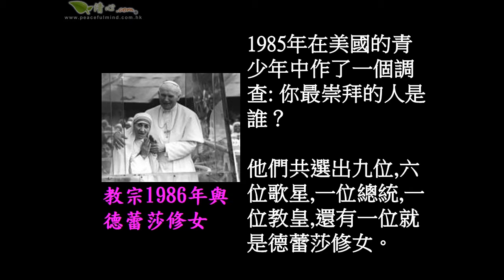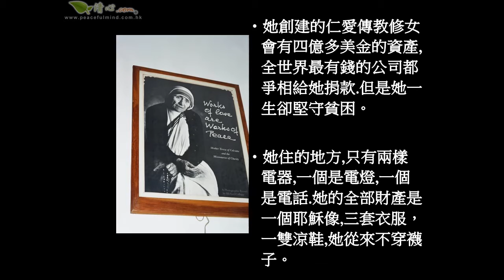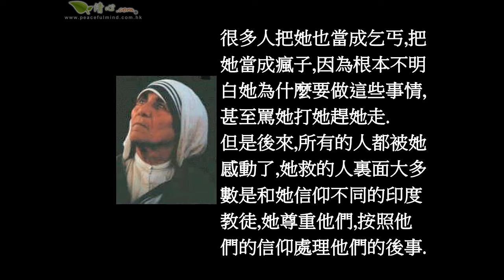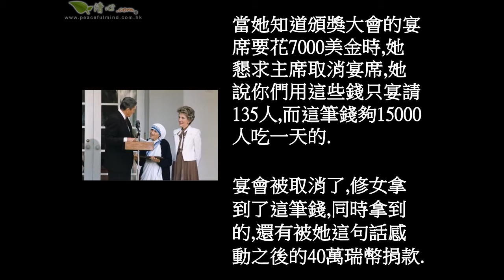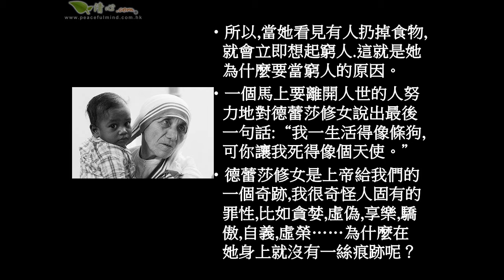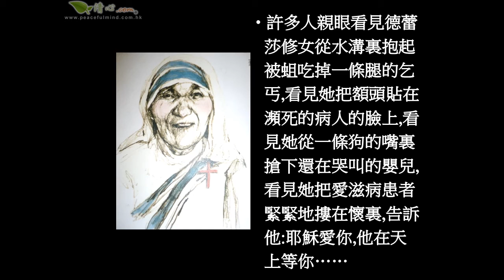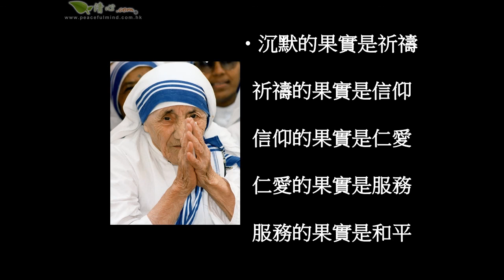紀念德蕾莎修女